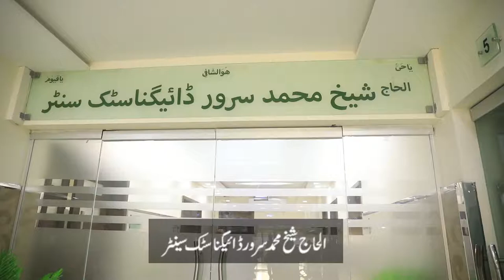Bilqees Sarwar Hospital Introduction